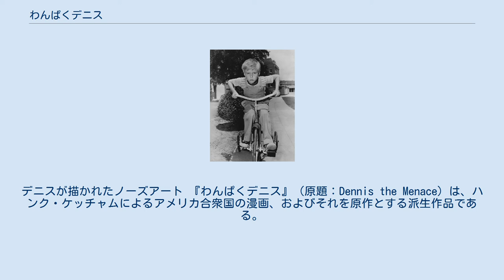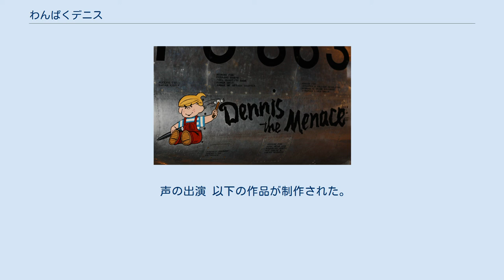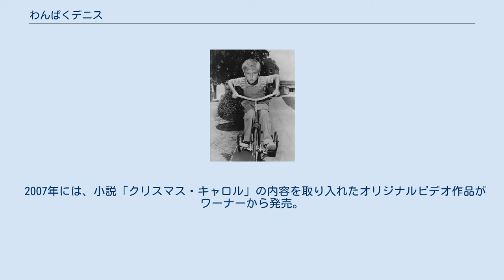わんぱくデニス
デニスが描かれたノーズアート 『わんぱくデニス』（原題：Dennis the Menace）は、ハンク・ケッチャムによるアメリカ合衆国の漫画、およびそれを原作とする派生作品である。
 1951年3月12日に16の新聞で連載が開始された。
現在も、ケッチャムの元アシスタントであるマーカス・ハミルトン（平日版、1995年以降）、ロン・フェルディナンド（日曜日版、1981年以降）、ハンクの息子のスコット・ケッチャム（2010年以降）によって執筆されており、キング・フィーチャーズ・シンジケートによって19の言語に訳されながら少なくとも48の国で1000程の新聞に掲載されている。
 本作はいたずら好きなデニス少年が巻き起こす騒動を描くコメディ漫画である。
 ハンクの実の息子であるデニスが4歳の時、昼寝を嫌がり部屋を荒したことでアイデアが浮かびキャラクターが誕生。
その後、1951年に連載が始まりハンクのライフワークとなった。
その後、ハンクは1994年に引退するが、アシスタントのロン・フェルディナンドとマーカス・ハミルトンに引き継がれ、2001年のハンクの死後も連載が続いている。
2010年以降はスコット・ケッチャムが執筆陣に参加した。
 日本では、過去に漫画読本にて連載され、ツル・コミック社から全6巻（訳：中尾清秋、ミッキー安川）朝日イブニングニュース社から全3巻（訳：川中なほ子）の単行本が発売された。
また、ツル・コミック社では雑誌「わんぱくデニス」も創刊されている。
 デニス役のジェイ・ノース（1959年撮影。） 1959年10月4日から1963年7月7日まで、CBSにて4期に分けて日曜日の夜に放送。
シットコム作品。
モノクロ作品。
全146話。
 日本では、1期がNET系列（大商証券（現：みずほ証券）一社提供）、2期と3期がTBS系列（明治製菓（現：明治）一社提供）、4期がCX系列（日曜18:00 - 18:30）で放送された。
 （参考： 『毎日新聞・縮刷版』 毎日新聞社、1960年4月3日 - 1963年11月17日。 ラジオ・テレビ欄） 1986年から1988年まで『デニス・ザ・メネス』（別題：わんぱくデニス ～わんぱくデニスと仲間たち～）がアメリカで制作。
日本ではキッズステーションやWOWOWで放送され、バップからVHSが発売されている。
 2002年に長編作品『わんぱくデニス ～南の島で大暴れ！～』（原題：Dennis the Menace: Cruise Control）が公開。
日本では2010年10月14日にディズニーXDで放送された。
 声の出演 以下の作品が制作された。
 1993年に公開された。
監督はニック・キャッスル。
主演はメイソン・ギャンブル。
 1987年に、ヴィクター・ディマティア主演のテレビ映画（原題：Dennis the Menace in Mayday for Mother）が放送された。
 2007年には、小説「クリスマス・キャロル」の内容を取り入れたオリジナルビデオ作品がワーナーから発売。
マックスウェル・ペリー・コットン、ロバート・ワグナー、ルイーズ・フレッチャーなどが出演した。